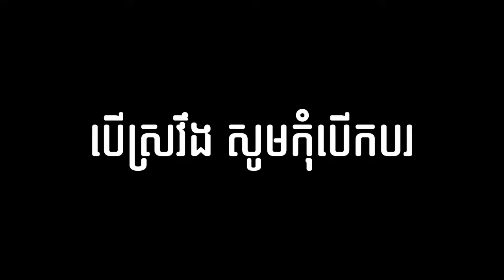Leo BEER Promo